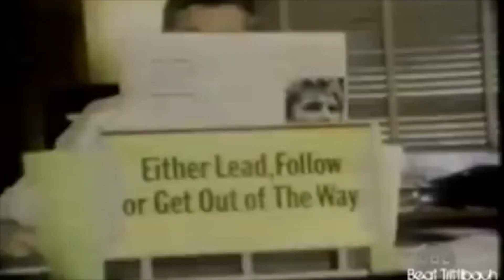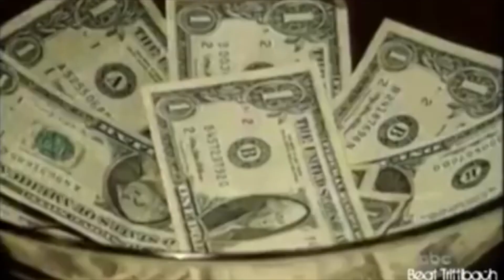Where Do I Draw the Line Between Greed and Necessity?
Stuck In A Rut
Essential Church